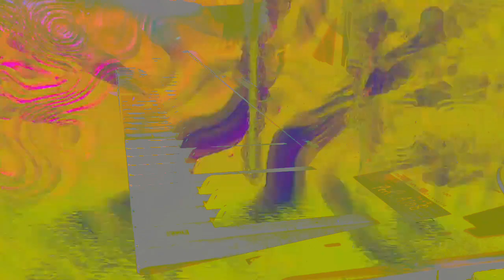Forms of sound made real from beyond all voids of nothingness - Structure without structure manifest